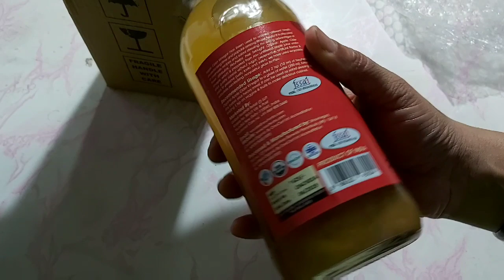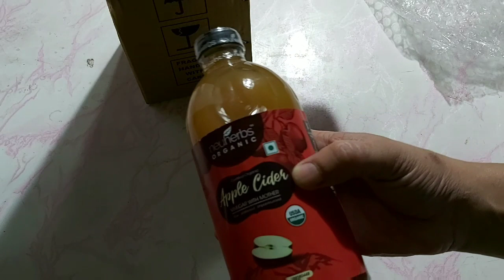इस तरह से मैंने अपना FAT LOSS .किया केवल कुछ ही दिनों मे🔊🔊🔊🔊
केवल दो चम्मच से मैंने वजन कम किया बहुत ही कम दिनो मे 🔊🔊🔊🔊